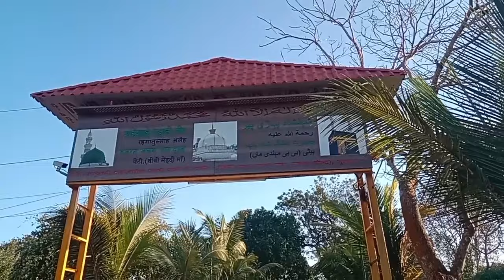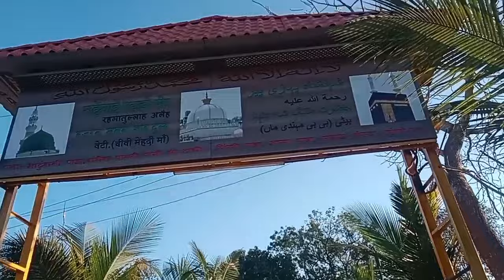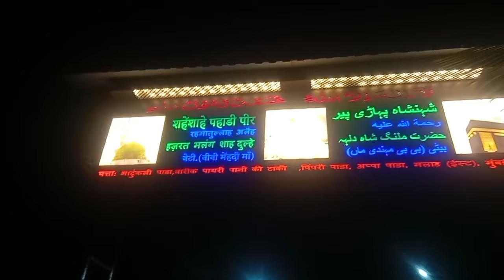ham sab Gaye family pahadi wali dargah